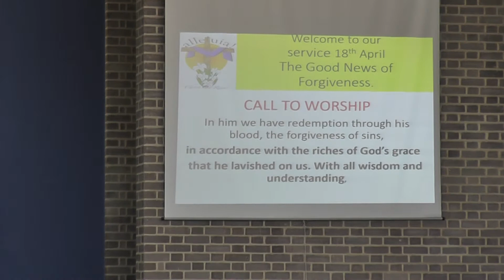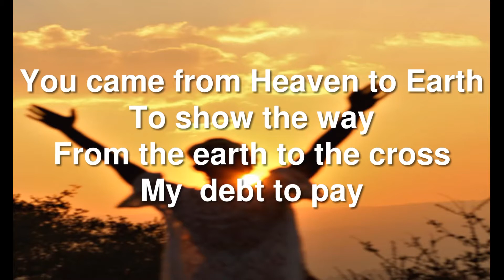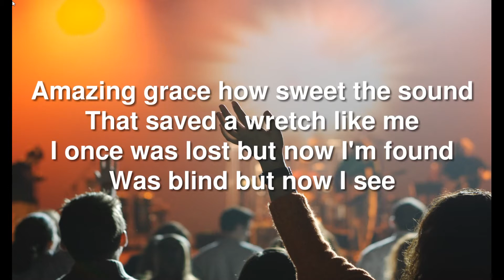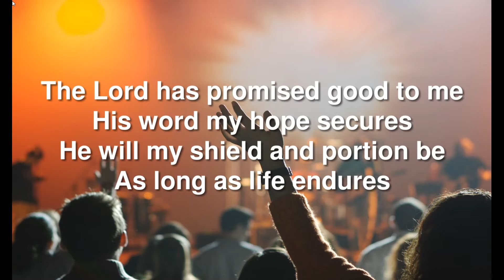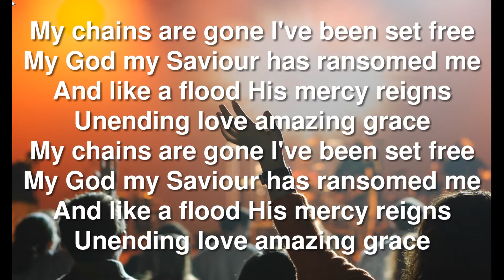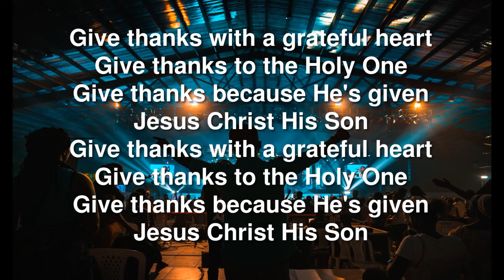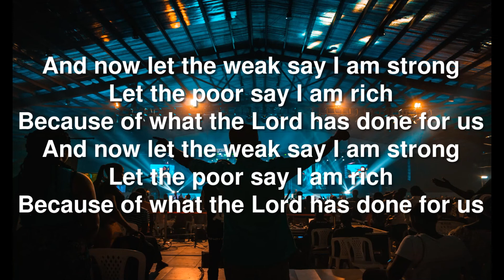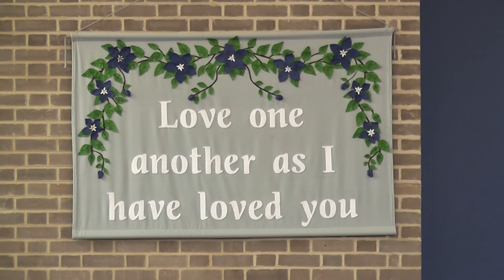Sunday 18th April 2021 Christine Cook and Rev David Spriggs